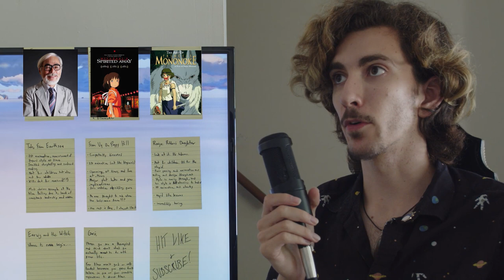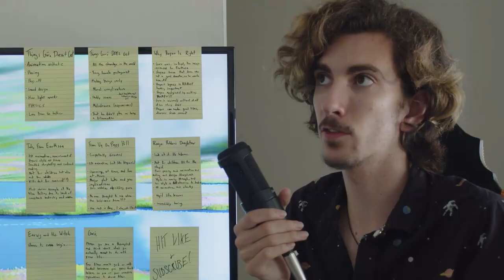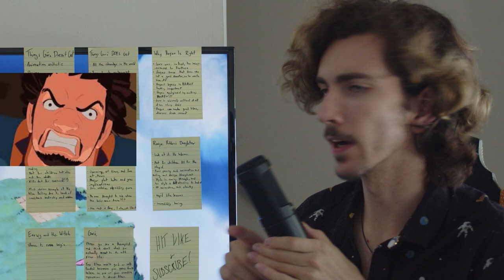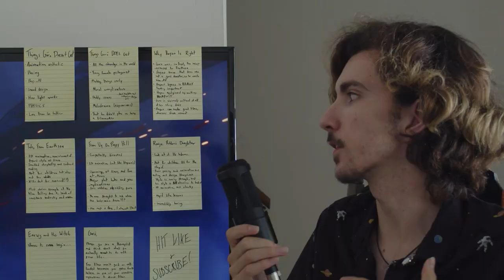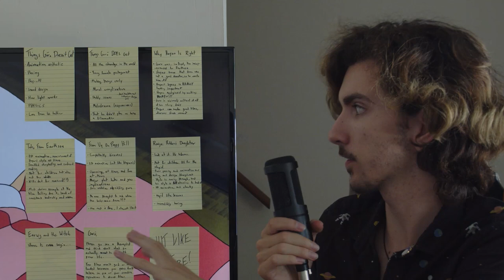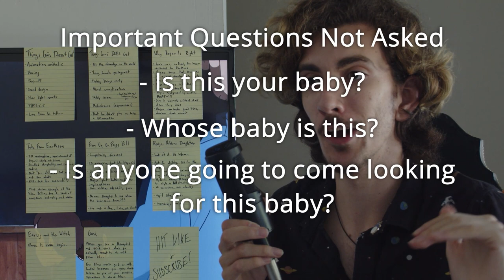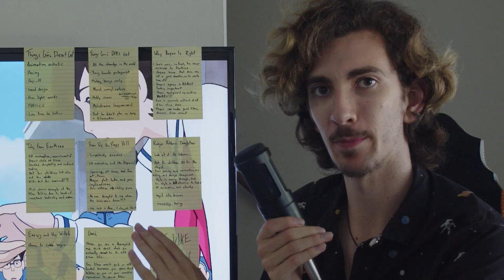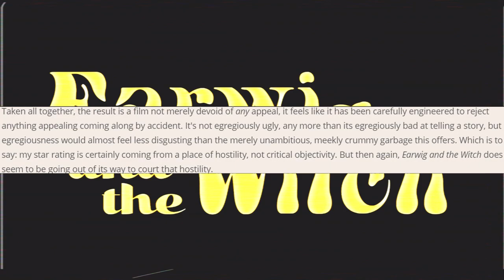The Films and Failings of Goro Miyazaki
I'm open to criticism, but only for the next 2 minutes, so make it quick.

Music composed by the G.O.A.T. Joe Hisaishi